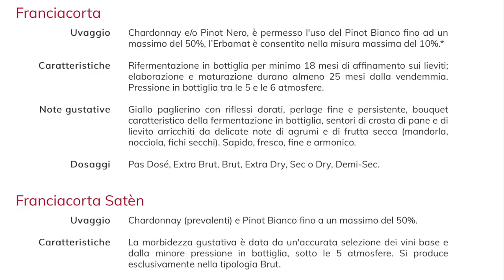aislombardiatiracconta | Abbinamenti & Grandi Chef - Gualtiero Marchesi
Luisito Perazzo, miglior sommelier d'Italia 2005, per la rubrica “Abbinamenti & Grandi Chef” analizza uno dei piatti più iconici del Maestro Gualtiero Marchesi – il Raviolo aperto – in abbinamento con un vino in grado di fondersi magnificamente con la grande personalità di questa preparazione creata nel 1982.

aislombardiatiracconta è il titolo di un ciclo di video realizzati da AIS Lombardia, in collaborazione con sommelier, degustatori e relatori, per approfondire la conoscenza di vini, distillati e prodotti agroalimentari della Lombardia, attraverso il racconto di vitigni, materie prime, ingredienti, storici piatti di grandi chef e i migliori abbinamenti con vini di questa regione.

Grafica: Barbara Viganò
Montaggio: Alessandro Franceschini
Coordinamento: Nicola Bonera